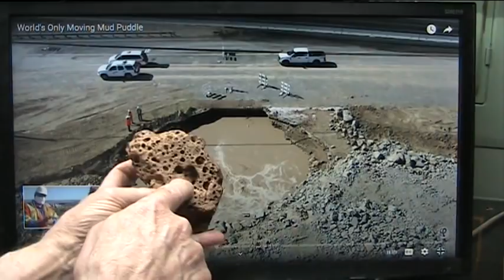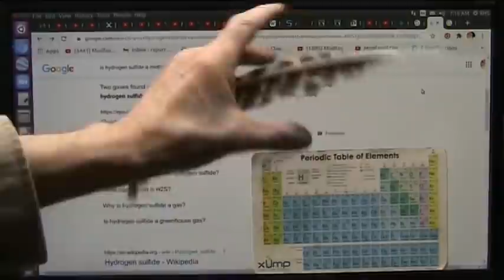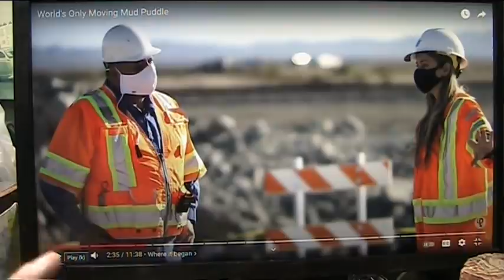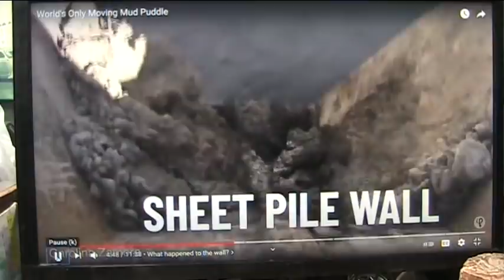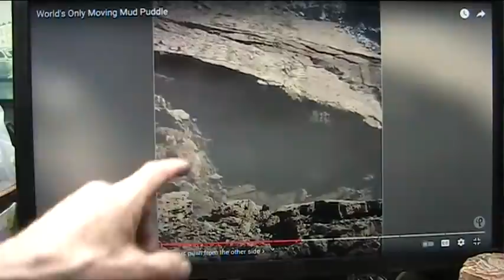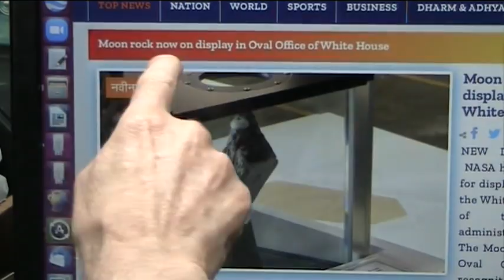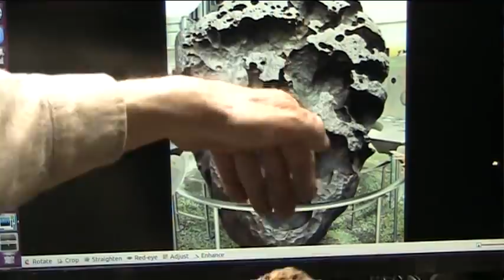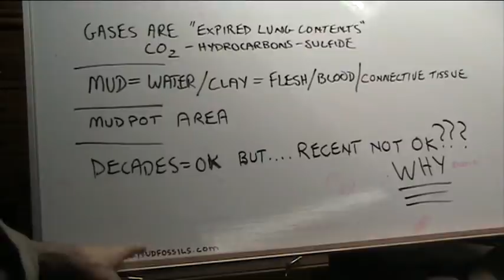Worlds only Giant Moving Mudpuddle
All the top Experts are completely Baffled because they do not understand that "Geology" is actually Stabilizing or completely stabilized biological remains we call Mud and rocks...
I have found 100% biological remains in my studies of the Earth we live on.
I call these remains Mudfossils as most were preserved in floods and Mudfossils are not simply dead dust accumulated.